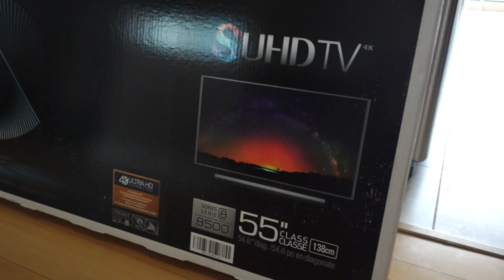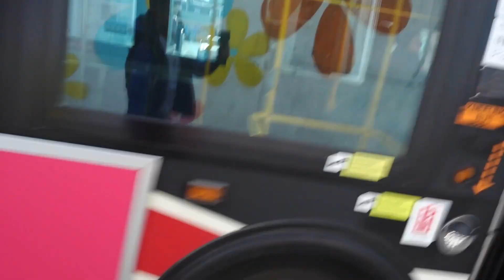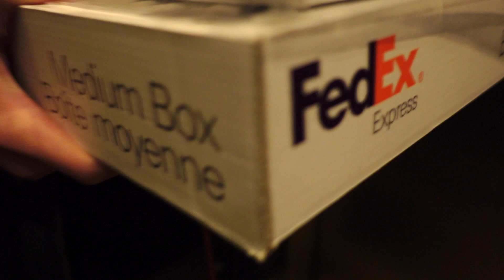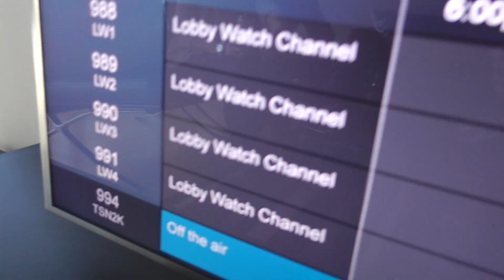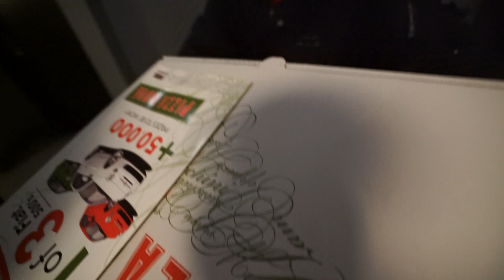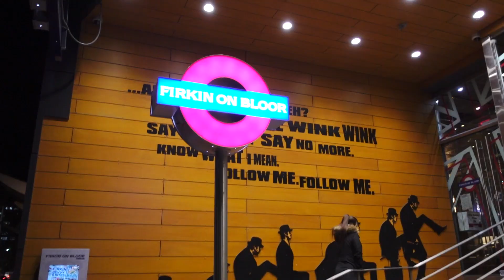UPGRADING TO A 4K TV!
Upgrading to a Samsung 55" 4K TV to watch the Blue Jays in 4K. Enjoy the crispiness!

Thanks to Samsung and Rogers for providing the TV and 4K content